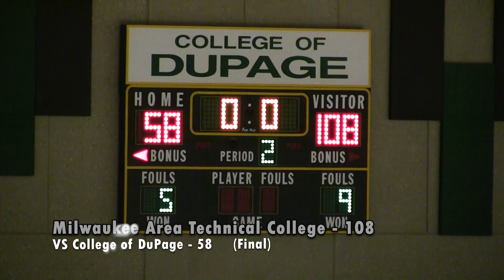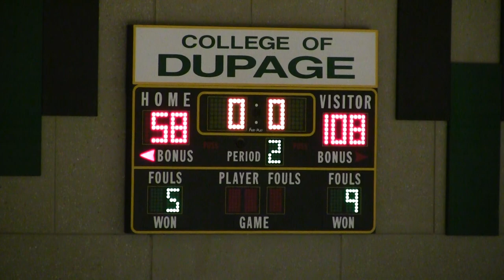Men's Basketball VS College of DuPage Game Highlights (01/29/20)